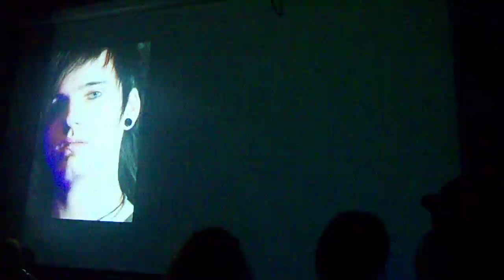Toxic - Intro + Toxic cover @Aschaffenburg (30.09.2011)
Toxic at their first show @Aschaffenburg, played "Toxic" by Britney Spears :)